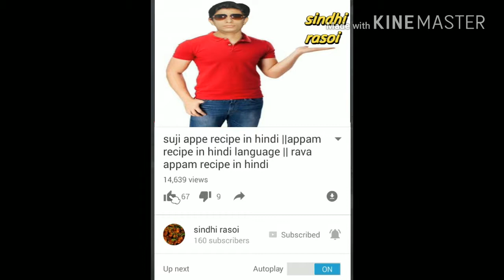Fried Arbi recipe || झटपट बनाये अरबी के क्रिस्पी चिप्स || Crispy Arbi Chips || Fry kachalu Recipe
Aaj main aapko arbi ki crispy chips banana sikhaungi.
Ingredients-
250 gm arbi
Salt to taste
Chaat masala
Fried Arbi recipe || झटपट बनाये अरबी के क्रिस्पी  चिप्स एक बार खायेंगे खाते रहे जायेगे | Falahari Crispy Arbi Chips || Crispy Arbi Chips || Fry kachalu Recipe